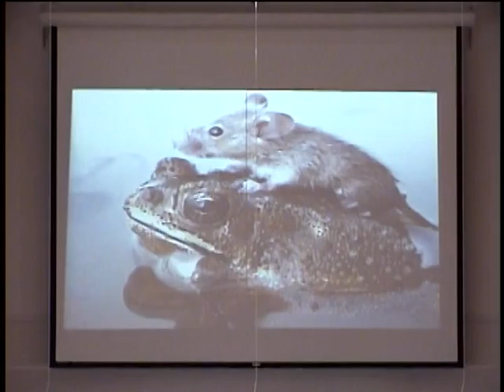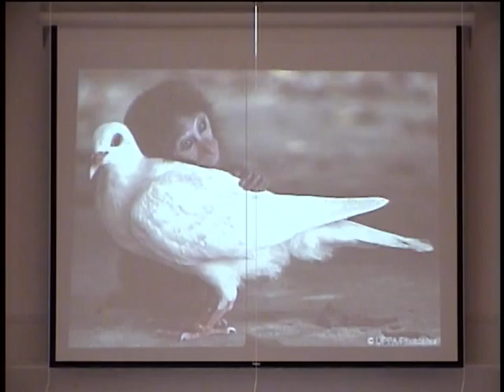Sunday Morning - March 20th